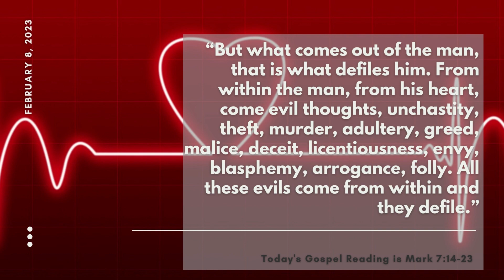Gospel Reading (2-8-23)